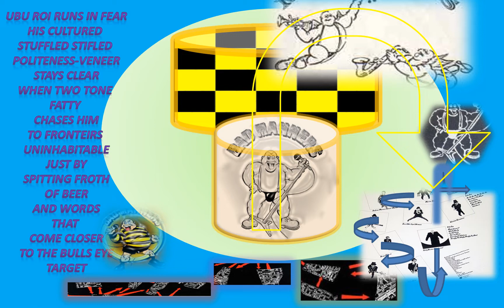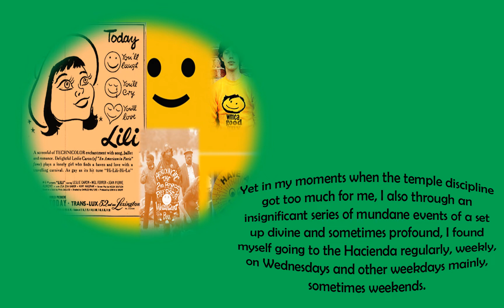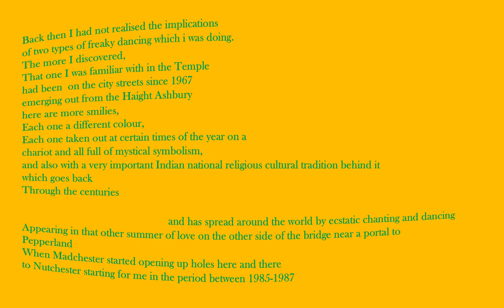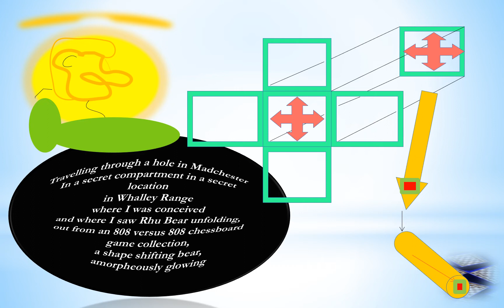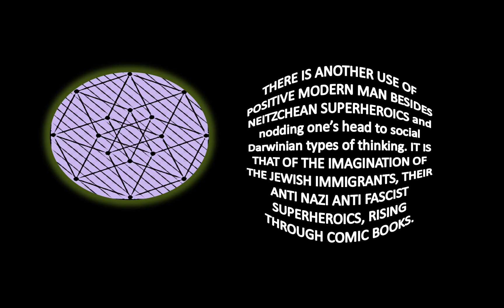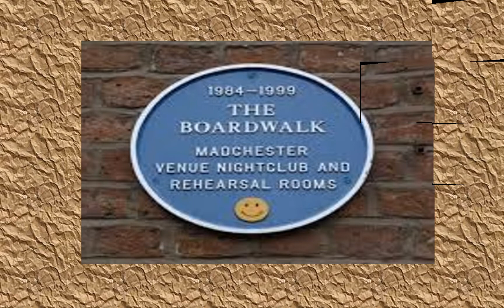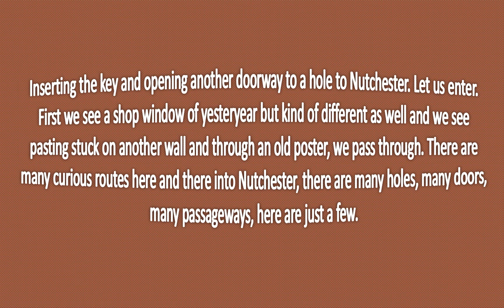NUTCHESTER A CURIOUS LAND INSIDE OF MADCHESTER AND MODCHESTER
Retelling, recontextualising, refining and semi animating the older public domain golden age comics as a prelude for new stories. These are rough drafts, sketches and act as an introductory portal. There may be multiple versions of the same comic story as its a multidimensional ludiverse. Open to collaborations and add ons.

Here we see brief indications and pointers towards the land of Nutchester, a strange realm within Madchester with a history which stretches back. Although that history is a little revealed herein, it's more older history will feature in other videos, for that history is the same as that found within the abodes within the imaginatory biospheres of the Lancashire dialect writers, one of whom was called Benjamin Brierley, but that is for elsewhere.

Here touches on not just Madchester but also Modchester too, features a little Two Tone introductory and also references Shroom, Chicago House music and the Haight Ashbury dance of a more spiritual nature. secular and spiritual combine in new connections. Of course expect to find chess in there too! Watch the board walk!